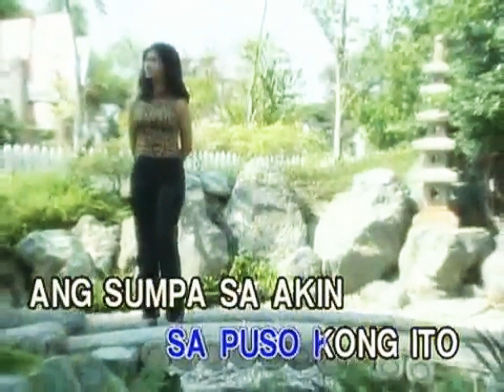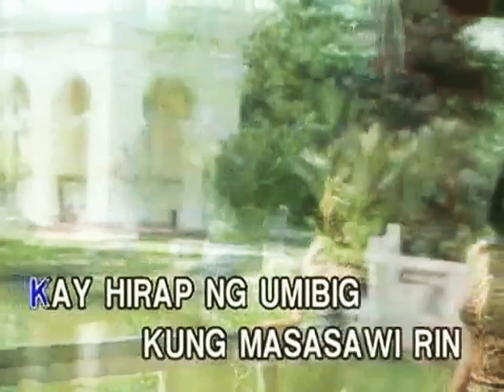Malupit Na Pag-ibig - Victor Wood (karaoke with vocals)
This song is dedicated to our late jukebox king, Victor Wood (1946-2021) REST IN PEACE ✝️ O:)